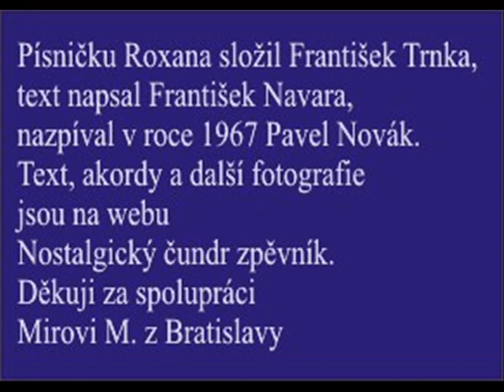Roxana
Píseň Roxana nazpíval Pavel Novák v ostravském rozhlasovém studiu v roce 1967